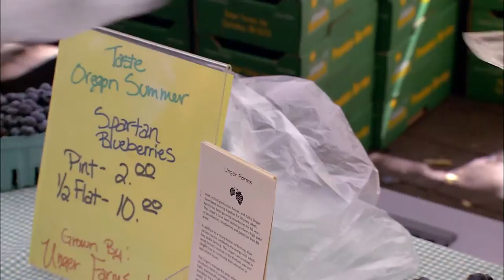Four Chefs – Seattle, Atlanta, Boston, Portland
What is the secret to a great meal? Top chefs agree that the key to any dish begins in the shopping – selecting the freshest, seasonal ingredient. “If you carefully choose your ingredients, than your success is already guaranteed,” says Chef Cory Schreiber. We head coast to coast, season to season in a shopping lesson with the nation’s top chefs, from the fields to the farmers markets, the local cheese shop to a wine tasting, for a lesson in shopping that’s as good for the planet as it is for the palette.